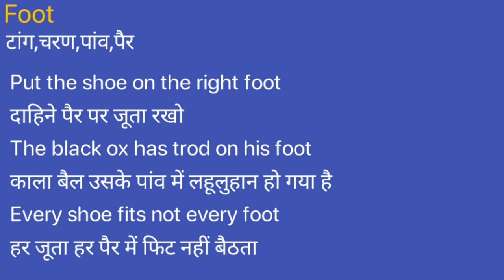Foot Meaning in Hindi/Foot ka Matlab kya Hota hai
Foot meaning in Hindi
Foot ka Matlab kya Hota hai
Foot ka Hindi Meaning
Foot explained in detail.

इस विडियो में मैं  ,Foot शब्द का इंग्लिश में अर्थ या मतलब क्या होता है इसके के बारे पूरी विस्तृत रूप से बताया .